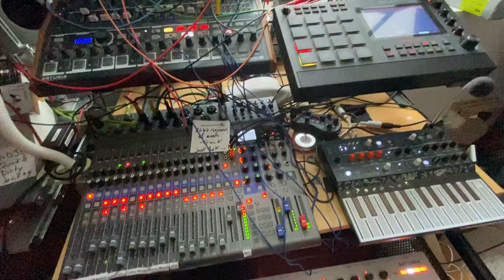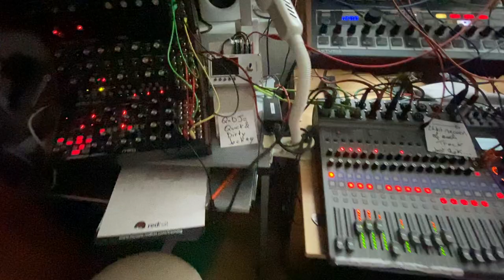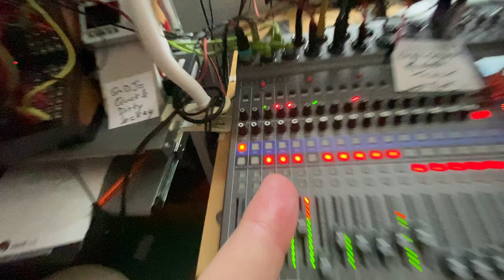Popping Hope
That's a cheesy jam on top of fizzy grooze. It just reflects my optimism now. I guess the French are right: "L'espoir fait vivre"!🤗